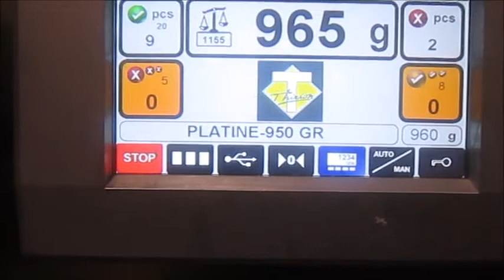Artezen Lybra dynamic weight checker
Improve your quality standards and save money by avoiding overconsumption of ingredients. Control and document your production process better.
Lybra works with any dough divider; in combination with an Artezen Calybra divider with memory pack or Calybra HD, it provides feedback to the divider and can regulate the weight settings automatically.
Approved for Industry 4.0 and ready for the Artezen Connect application.
Manufactured in Europe by Artezen.